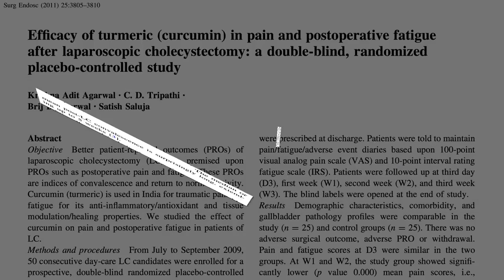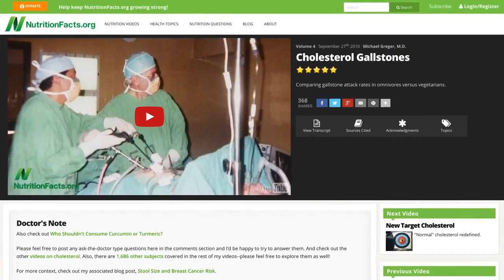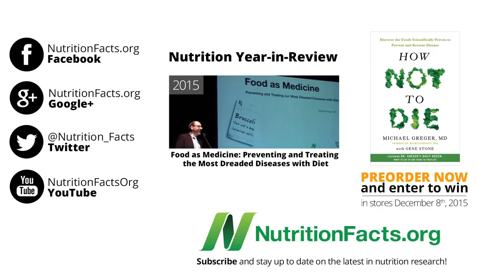Speeding Recovery from Surgery with Turmeric - Please subscribe and support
Muscle, Strength & Health Best Selling Offers

Alluring Natural Therapy With Epic 75-90% Comms & $1.89 Epcs! (view mobile)

Clave Diabetes Tipo 2 - Diabetes´s Natural Control. (view mobile)

The most talked about weight loss product is finally here! A powerful fat burning ketone, BHB has been modified to produce an instant fat burning solution the natural way. Beta-hydroxybutyrate is the first substrate that kicks the metabolic state of ketosis into action. If you take it, BHB is able to start processing in your body resulting in energy and greatly speed up weight loss by putting your body into ketosis. This one BHB Supplement is a revolutionary breakthrough that has the Media in a frenzy!